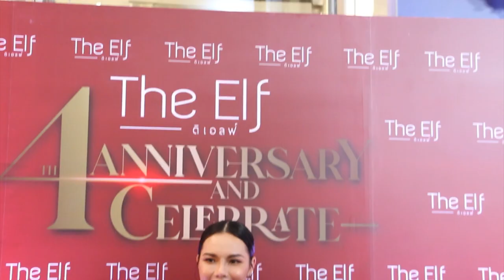Ch8 The Elf ฉลองครบรอบ 4 ปี พร้อมเดินหน้าสานต่อภารกิจ สร้างแบรนด์สู่ตลาดสกินแคร์โลก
✅The Elf ฉลองครบรอบ 4 ปี
พร้อมเดินหน้าสานต่อภารกิจ สร้างแบรนด์สู่ตลาดสกินแคร์โลก

 บริษัท ดิเอลฟ์ (ไทยแลนด์) จำกัด ผู้จัดจำหน่ายผลิตภัณฑ์ดูแลผิวกาย นำโดยคุณน้ำหวาน สุดารัตน์ เป็งเส้า ประธานเจ้าหน้าที่บริหารบริษัท จัดงาน “The Elf 4th Anniversary & Celebrate” ครบรอบ 4 ปี ดิเอลฟ์ สร้างความแตกต่างสู่แบรนด์สกินแคร์โลก ฉลองยอดขาย 3 ล้านชิ้น บนเส้นทาง Body Skincare เดินหน้าสานต่อภารกิจขยายฐานลูกค้าไปสู่ตลาดต่างประเทศ ตามกลยุทธ์การตลาดเมื่อต้นปี 2565 โดยภายในปีนี้ The Elf สามารถพิชิตตลาดสกินแคร์ 5 ใน 10 ประเทศภูมิภาคอาเซียน

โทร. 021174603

4 Ku-band @ 54 MHz
24 Ku-band @ 27 MHz

Downlink Information:
NAT TV 1 and 2
Transponder: 22
Frequency: 12090
Symbol Rate: 20000
FEC: 3/4

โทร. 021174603